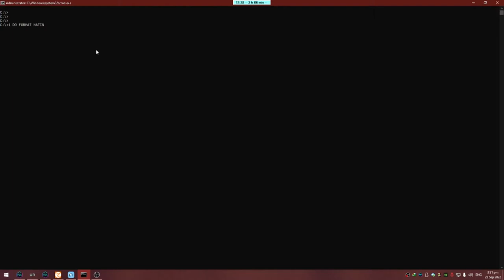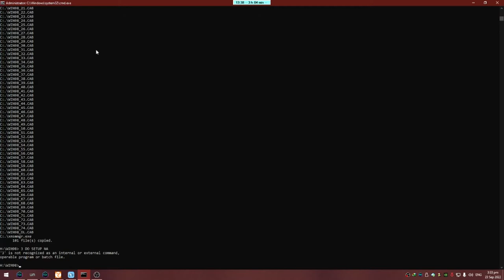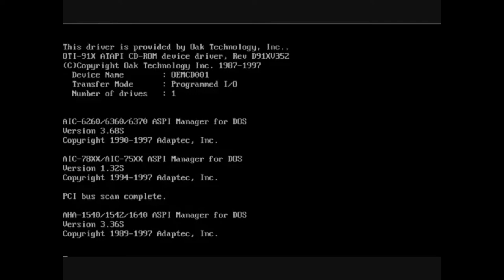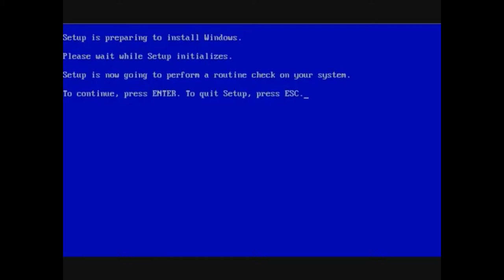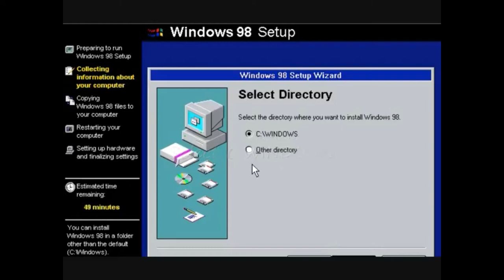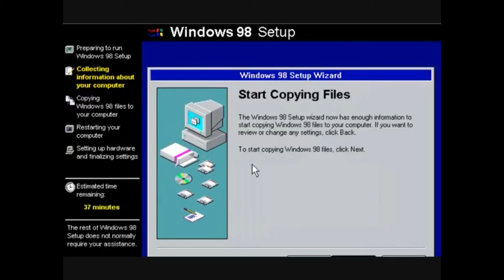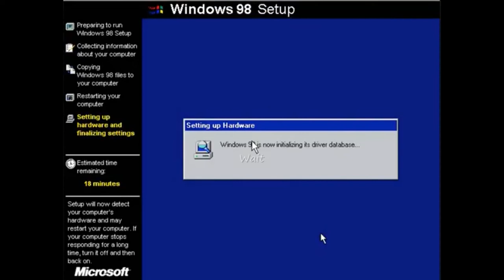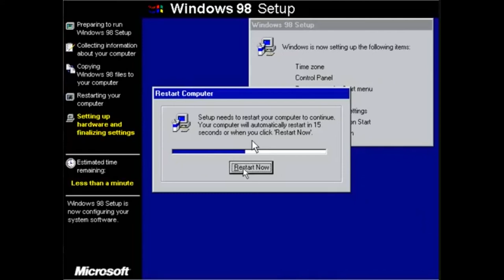install windows tutorial 2022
MERRY CHRISTMAS
INSTALL WINDOWS 98 TUTORIAL(Tagalog) VLOG 3
CDKEY WIN98
HQ88R-P7JWC-4FYHY-DK6MV-HT3CD